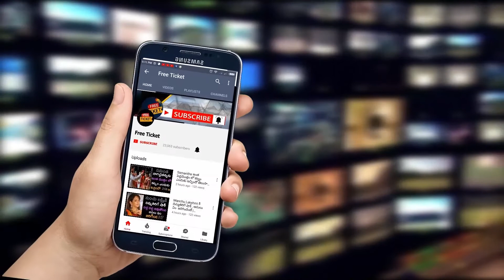Revanth Reddy | సంచలన కామెంట్స్ | Telangana politics | Free Ticket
Sonia Gandhi, పై రేవంత్ రెడ్డి సంచలన కామెంట్స్  | Telangana politics | Revanth reddy | Free Ticket